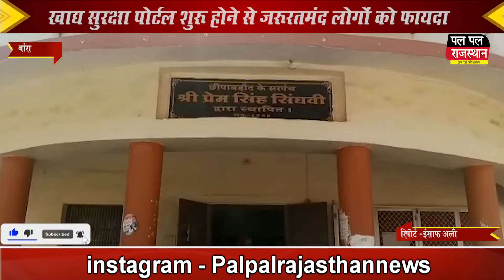खाद्य सुरक्षा पोर्टल हुआ प्रारंभ नाम जुड़वाने के लिए ग्राम पंचायत में लगी भीड़ !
खाद्य सुरक्षा पोर्टल हुआ प्रारंभ नाम जुड़वाने के लिए ग्राम पंचायत में लगी भीड़  !Food security portal started, crowd gathered in the Gram Panchayat to get the name added